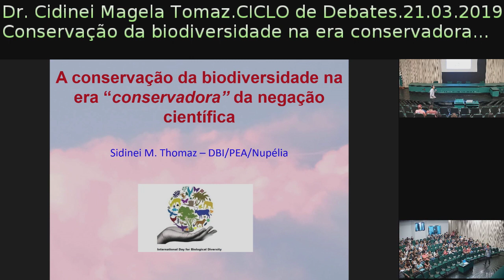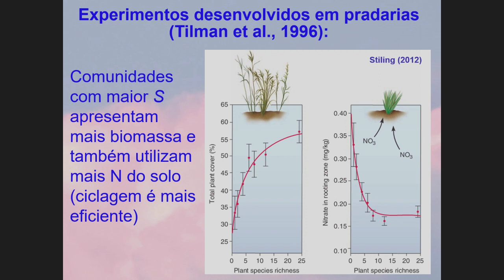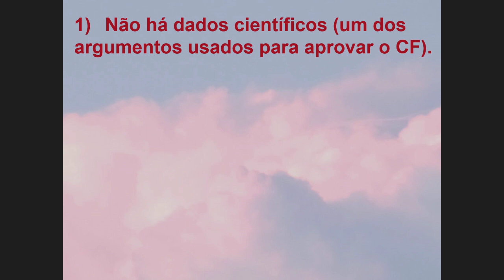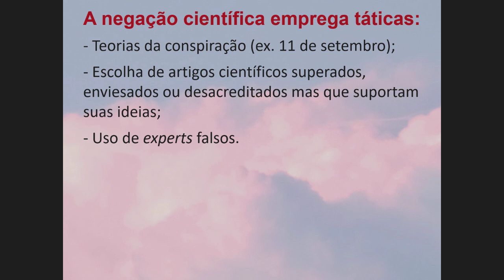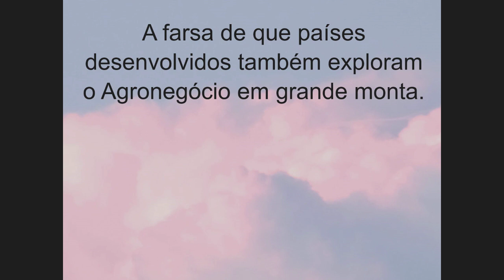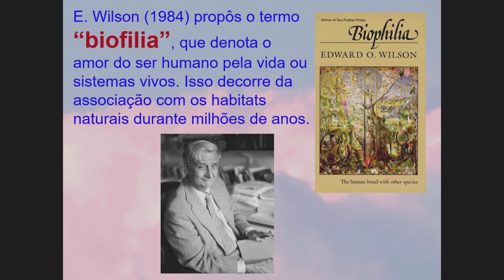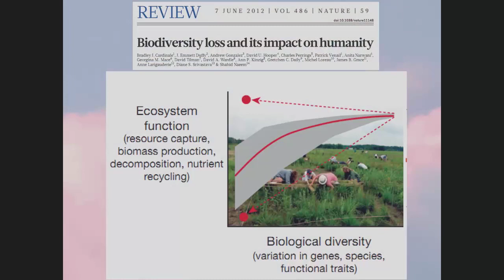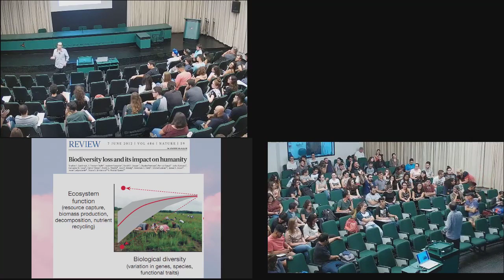Ciclo de Debate - Dr. Sidinei Magela Thomaz - Conservação da biodiv. na era conservadora - 21.03.19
Conservação da biodiversidade na era conservadora
Dr. Sidinei Magela Thomaz